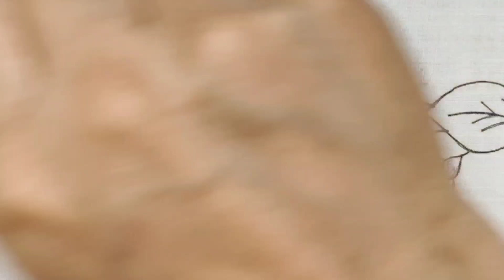Pretty Borderline Embroidery Designs | Embroidery Queen | Hand embroidery | Decorative embroidery!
Embroidery is one of the most interesting crafts that you can do at home and it has been enjoyed for a long time. Instead of it becoming a form of old art, it is still very popular. There have been some major things that have happened with technology that have changed and improved embroidery as an art form. Instead of having to use your hands to slowly create easy designs, the use of digital machines for embroidery, save time and money with this craft.

There are very few people that like the basic traditional way of creating embroidery designs by hand. Instead of using a machine to be the only way to create designs, they prefer to be creative with some of their own patterns. Hand embroidery gives them this option because when you are using a machine, you are depending on the digital machine and what it can do. This removes the user's creativity because many of the designs are already in the computer.

Hand embroidery is harder to create and it takes up a large amount of time for completion. Otherwise, it would also need crystal clear eyesight and coordination for using the thread and cloth. It would also take a large amount of patience and creative ideas because the sewer would have to use their imagination for the designs. In the crowd of the kind of hand designs you can choose from, ribbon, canvas, lace, and cross-stitch exist.

It does not matter which embroidery type you pick, hand embroidery can give you a feeling of confidence in your designs because they are yours only. You can be creative and use your imagination in ways you could not before.